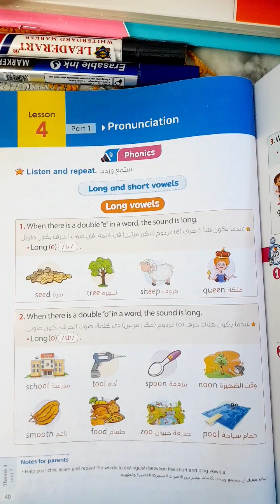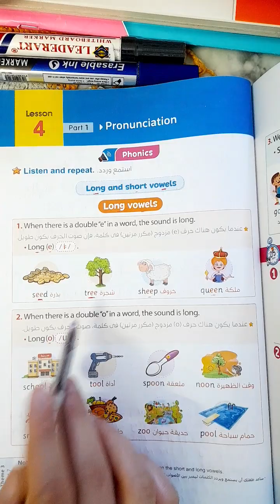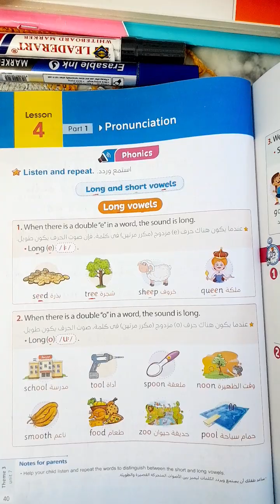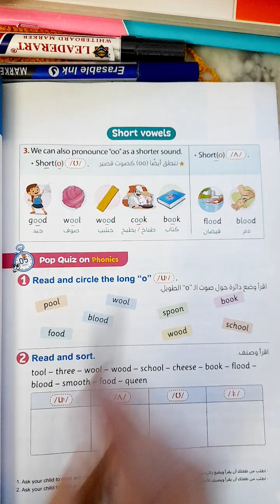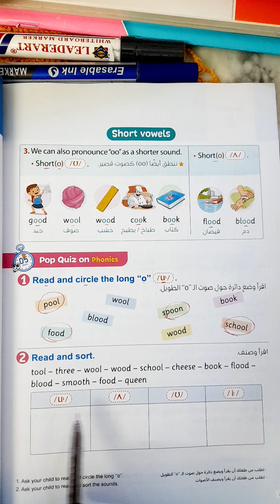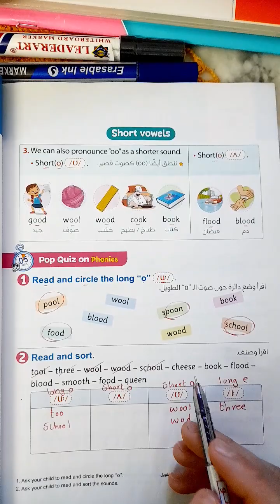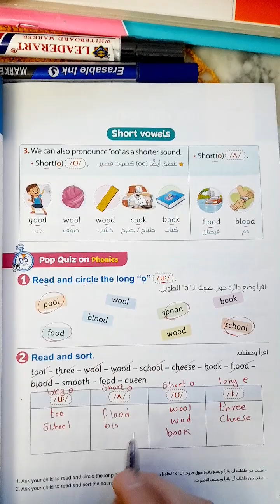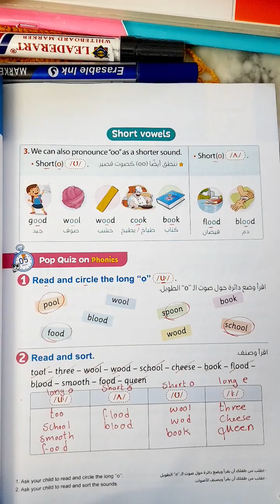الصف الخامس الإبتدائي| كونكت 5| الوحدة السابعة| الدرس الرابع| درس مهم في النطق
شرح مبسط لمنهج اللغة الانجليزية للصف الخامس الإبتدائي المنهج الجديد الترم الثاني